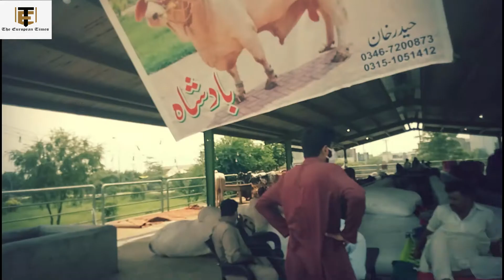Pakistan ka sb se Mehnga janwar Demand 40 lakh